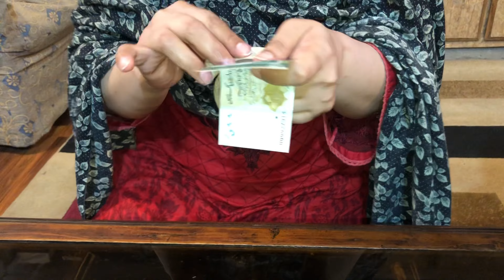Husband se task Jeeta 😉/ Pakistani Husband Wife vlog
"A new day, a new adventure! Join me for daily vlogs and see what each day brings. DailyVlog Adventure"

1.
2.
3.
4.
5.
6.
7.
8.
9.
10.
11.
12.
13.
14.
15.
16.
17.
18.
19.
20.